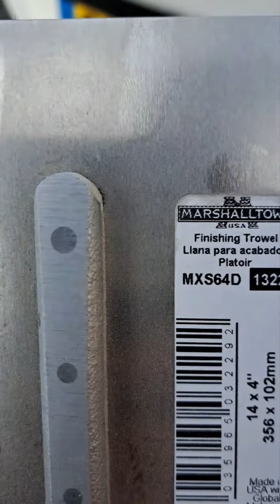A day in the life of a plasterer.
right so I should probably edit this alot better but at the moment I have no subscribers 🤣